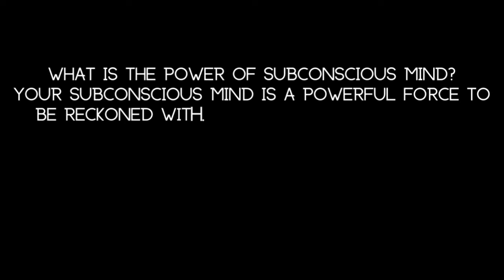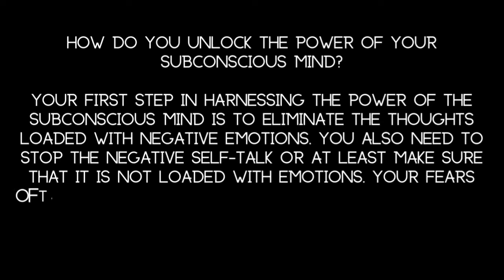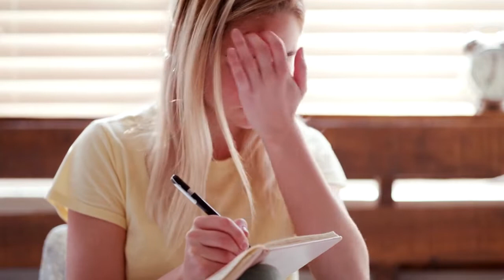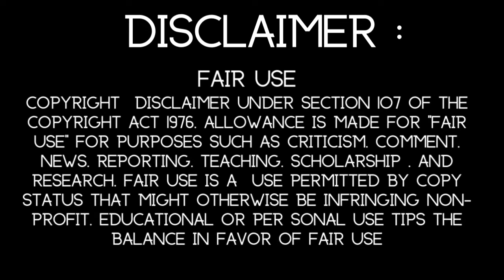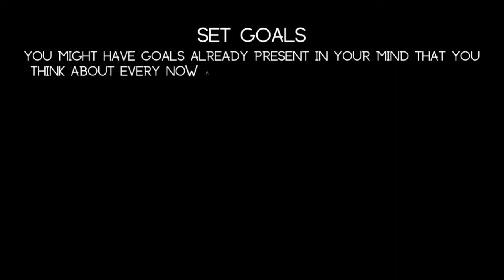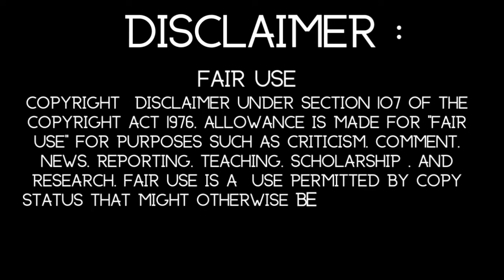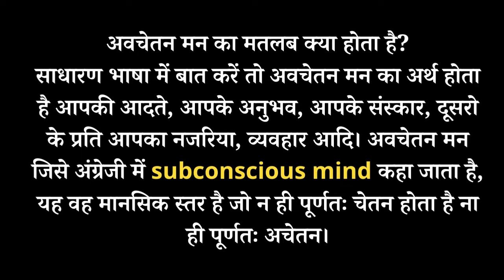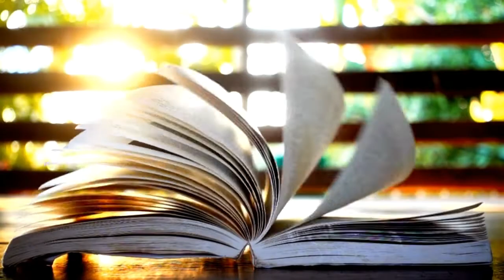PARTS-01 Book Summary Hindi The Power of your Subconscious Mind By Joseph Murphy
"The Power of Your Subconscious Mind" is a self-help book written by Dr. Joseph Murphy, first published in 1963. The book is focused on the idea that the subconscious mind has the power to transform a person's life by influencing their thoughts, beliefs, and actions.

"The Power of Your Subconscious Mind" by Dr. Joseph Murphy is a self-help book that explores the idea that the subconscious mind has the power to transform a person's life by influencing their thoughts, beliefs, and actions.

Dr. Murphy was a minister and speaker who spent decades studying metaphysics and spiritual teachings. In "The Power of Your Subconscious Mind," he presents a blend of scientific and spiritual concepts to explain how the subconscious mind works and how it can be harnessed for positive change.

The book explains that the subconscious mind operates like a powerful computer that can be programmed with new beliefs and attitudes through visualization, positive affirmations, and meditation. Dr. Murphy argues that by changing one's thoughts and beliefs, a person can manifest their desires and overcome obstacles.

Throughout the book, Dr. Murphy provides examples and case studies to demonstrate how the power of the subconscious mind has helped people achieve success in various areas of life, from health and wealth to relationships and personal growth. He also addresses common obstacles to positive thinking, such as fear and self-doubt, and offers practical advice for overcoming them.

Overall, "The Power of Your Subconscious Mind" is a powerful and practical guide for anyone looking to harness the power of their mind to achieve their goals and live a more fulfilling life.

"The Power of Your Subconscious Mind" by Dr. Joseph Murphy is a self-help book that explores the power of the subconscious mind in transforming an individual's life.

The book begins with an introduction to the power of the subconscious mind, which is said to be a reservoir of infinite intelligence, wisdom, and creativity. Dr. Murphy explains that the subconscious mind is always active, even when a person is not consciously aware of it, and that it has the power to influence one's thoughts, feelings, beliefs, and actions.

Dr. Murphy then explains that the key to unlocking the power of the subconscious mind lies in understanding how it works. He presents a number of scientific and spiritual concepts to explain how the mind operates and how it can be harnessed for positive change.

One of the key concepts presented in the book is the idea of "mental equivalents," which are thoughts and images that are held in the mind and which can manifest in physical reality. Dr. Murphy argues that by visualizing positive outcomes and affirming positive beliefs, individuals can create mental equivalents that will lead to positive changes in their lives.

Another important concept presented in the book is the idea of "auto-suggestion," which involves repeating positive affirmations and suggestions to oneself in order to influence the subconscious mind. Dr. Murphy argues that by using auto-suggestion techniques, individuals can change their thought patterns and beliefs, and therefore manifest their desires in the physical world.

Throughout the book, Dr. Murphy provides numerous examples and case studies of individuals who have successfully used the power of their subconscious mind to achieve their goals. He also addresses common obstacles to positive thinking, such as fear and self-doubt, and offers practical advice for overcoming them.